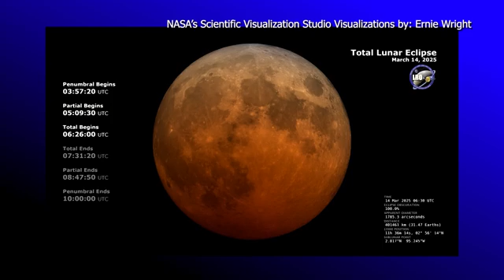Make sure to look up at the sky Thursday for a total lunar eclipse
On Thursday night, stretching into the early hours of Friday morning, people across the country will be able to view the total lunar eclipse, sometimes also called the "blood moon".